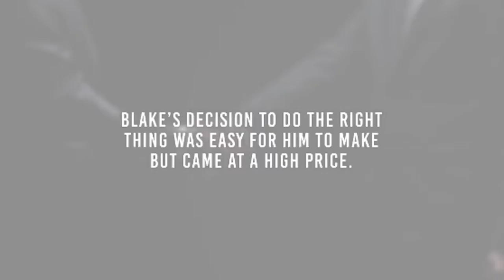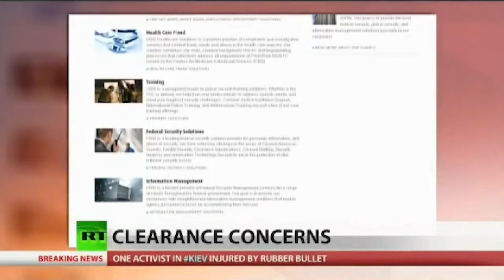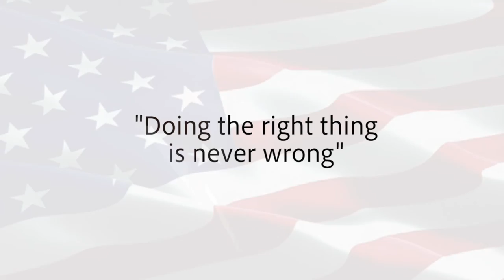Motivational Speaker Blake Percival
“Blake Percival is one of the most important whistleblowers in recent history,” Attorney Larry Golston says. “We as a country are safer because of what he did.”

Blake became a Whistleblower in 7/2011 when he exposed that USIS was billing the U.S. Government for background investigations that allegedly had not been properly reviewed. Among the clearances allegedly not properly reviewed by USIS were NSA Leaker Edward Snowden and Aaron Alexis who shot and killed 12 people at the Washington Navy Yard.

For 4 1⁄2 years, Blake was not allowed to talk about the case, but once it settled in 12/2015 that changed, and he was featured on the front page of The Washington Post as the Whistleblower.

Blake is now sharing his experience in his new book, “Holding on to Integrity and Paying the Price – A Whistleblower’s Story”, being released on March 2, 2020.

Blake is the founder of The Whistleblower Assistance Fund and donates a portion of the books’ proceeds to help future Whistleblowers with financial needs during the legal process which can take years.

Blake now spends his time speaking regularly throughout the United States on leadership, integrity, business ethics, faith, motivation and is considered a leading authority on the vetting process and investigations.